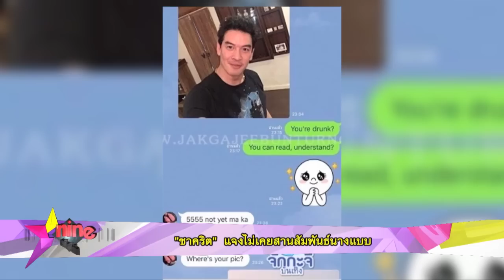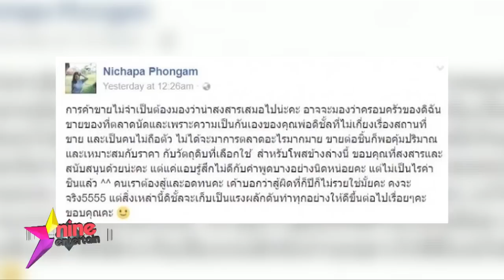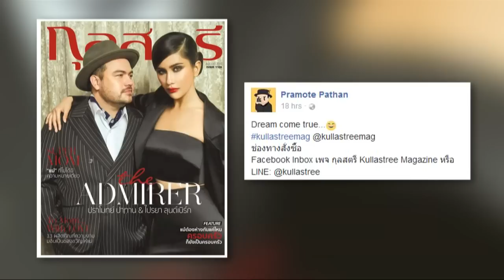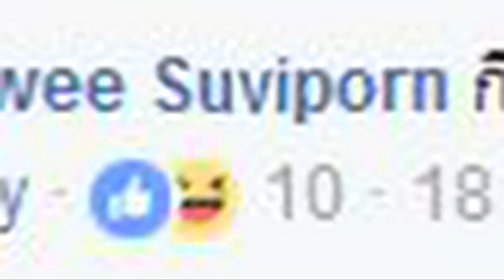ชมย้อนหลังรายการไนน์เอ็นเตอร์เทนไนท์ไลฟ์ 1 ส.ค. 60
- “ชาคริต” แจงไม่เคยสานสัมพันธ์นางแบบ
- “ปันปัน” งง เจอแต่ข่าวฉาว
- “ต่อ” โล่ง ! เรียนจบแล้ว
- “เทพ โพธิ์งาม” วอนคนซื้อของเพียงเพราะแค่สงสาร
- “บุ๊กโกะ” ทุ่มเงินล้านพาน้องสาวแปลงโฉมที่เกาหลี
- ฮอตออนไลน์ : "โอ๊ต" ถ่ายแฟนชั่นคู่ "ปู" ฟินสุด